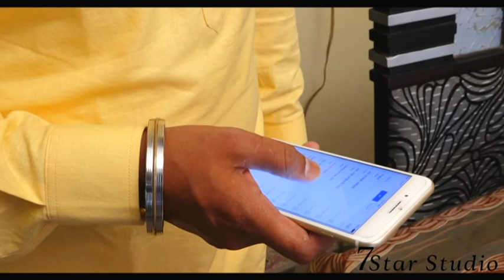May 9, 2017